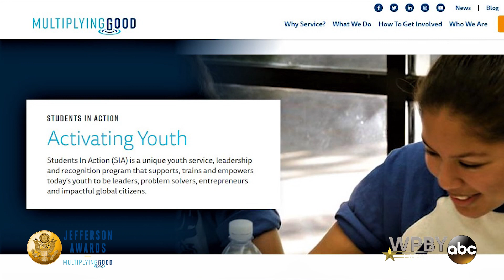Jefferson Award Dawn Sargent